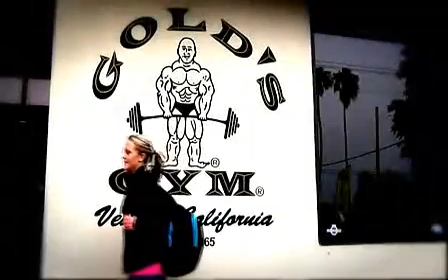Sexy handsome girl haggard temptation is hard to resist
Fashionable sexy underwear no matter when and where to release your infinite charm